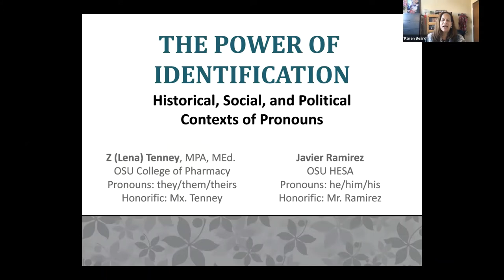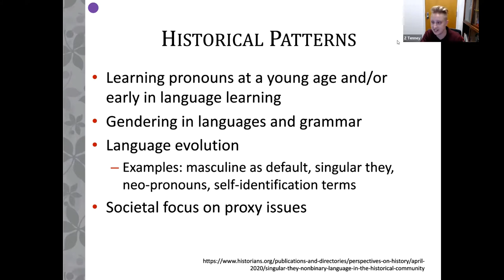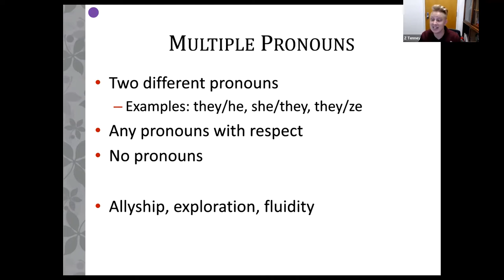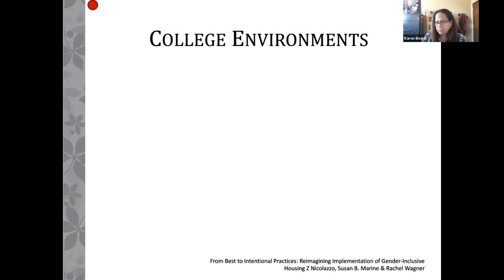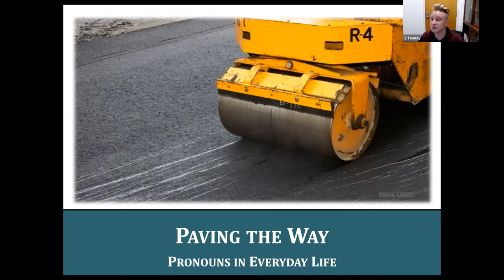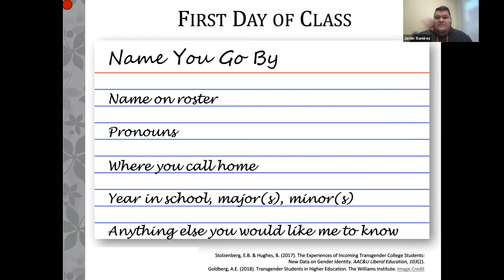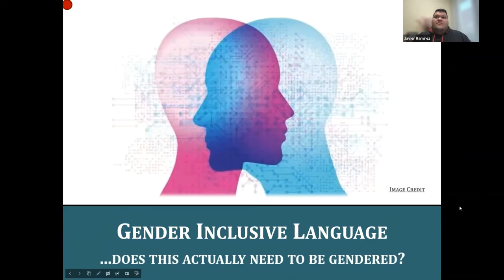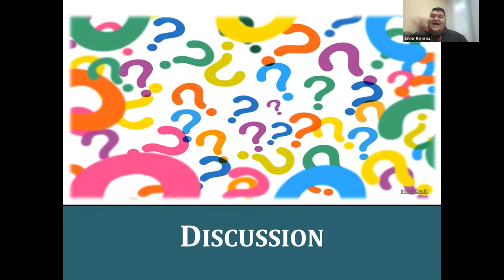The Power of Identification Historical, Social, and Political Contexts of Pronouns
Recorded on 11/2/2021. Hosted by the Educational Studies Diversity Committee. Part of the Educational Studies Diversity Lecture Series. Presented by Z Tenney and Javier Ramirez.